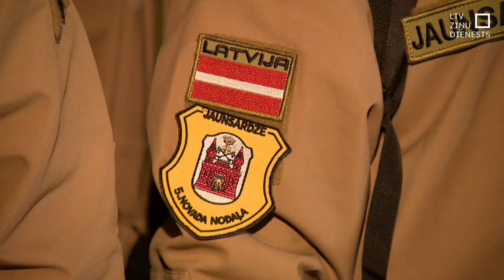Jaunsargi barikāžu atceres dienā nodod svinīgo zvērestu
33 gadus atpakaļ drosmīgi Latvijas ļaudis bija gatavi savu valsti nevardarbīgi aizstāvēt, veidojot barikādes. Arī šogad 1991. gada notikumus atminoties, notiek virkne atceres pasākumā. Tai skaitā arī šeit, Zaķusalā. Un kā jau vairākus gadus tas ierasts, satiekoties pagātnei un nākotnei, tieši barikāžu atceres fonā savu svinīgo zvērestu nodod arī jaunie jaunsargi.